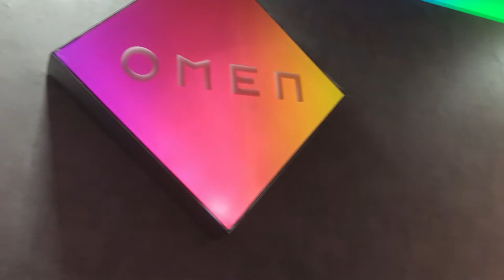I Won The HP Omen Gaming Crib from a Flipkart Contest!!!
In December of 2020, I bought a new gaming laptop, The HP OMEN 15 with Ryzen 5 processor and Nvidia 1660ti graphics from Flipkart.
Coincidently, HP was hosting a contest on Flipkart where they were giving away 1 Omen Gaming Crib each week. A crib is like a gaming setup in case you didn't know.

- HP 27xq gaming monitors
- OMEN Vector Mouse
- OMEN Blast Headset
- OMEN Sequencer Keyboard
- OMEN by HP Hard Mouse Pad
- HP Gaming Speakers X1000
- OMEN Gaming crib also comes with the dual monitor desk, wall panel, ceiling light, furniture.

To enter the contest, i had to -
1) Buy an Omen Laptop in the month of December in 2020,
2) Answer a question - What would you do if you get the crib?

I answered that and the forgot all about it.
In February, Omen Representatives reached out to me and told me that I won. After getting a confirmation from the organizers at HP the team came at my place to setup the whole crib and it looked amazing.

Thanks to HP Omen India for taking Initiatives to uplift the gaming community in India!

I love playing games casually, mostly 2d, puzzle and platformers but I could never afford any high end branded gaming equipment. winning this contest was a huge boost to my gaming experience.

▶ HP Omen 15 Specs -
- Ryzen 5 Hexa Core 4600H - 8 GB
- 512 GB SSD
- Windows 10 Home
- 6 GB Graphics
- NVIDIA GeForce GTX 1660 Ti
- 15.6 inch, Mica Silver, 2.37 kg

Timestamps
00:00 Intro
00:20 HP Omen 15
00:43 Flipkart Contest
01:11 Winner Announcement
01:53 Omen Gaming Crib
02:36 Omen India
02:47 Outro

▶ Flipkart Contest Details -

OmenGamingCrib # FlipkartContest

GG